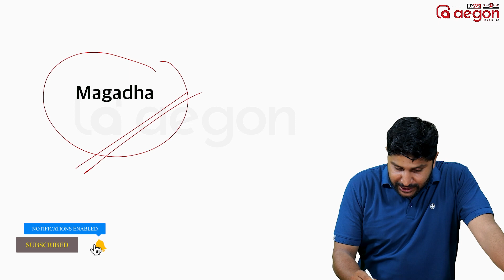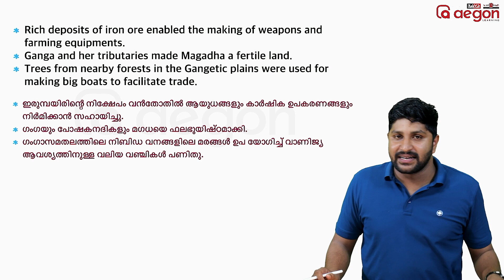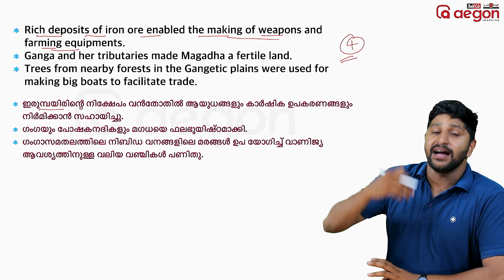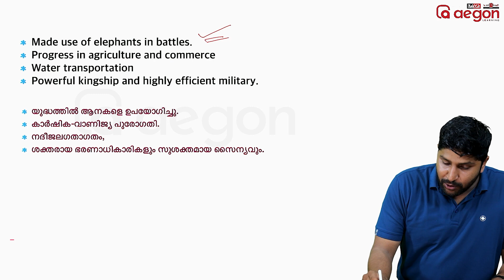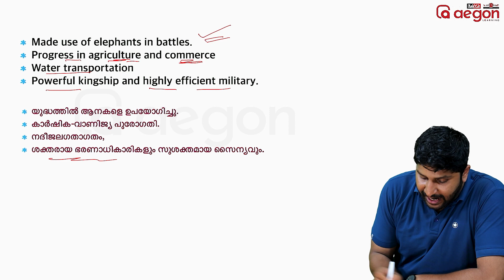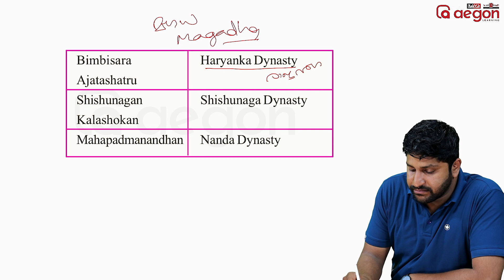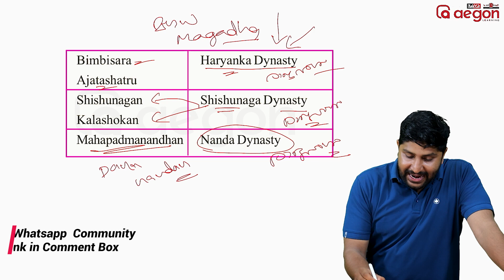ഇത് ഇത്ര സിമ്പിൾ ആയിരുന്നോ? 😃|SOCIAL SCIENCE CLASS 8 | AEGON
Aegon SSLC